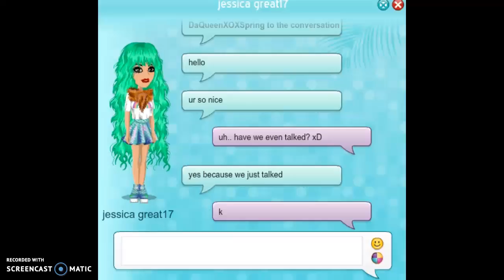Makes PERFECT sense!!11! (nOT)